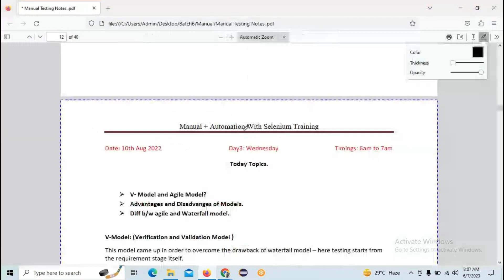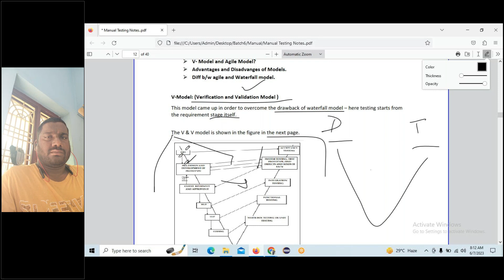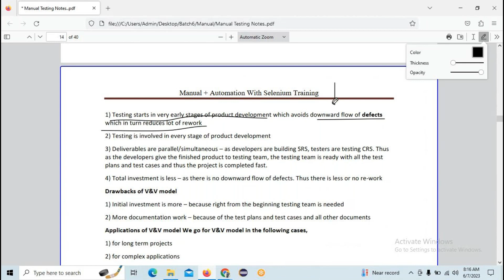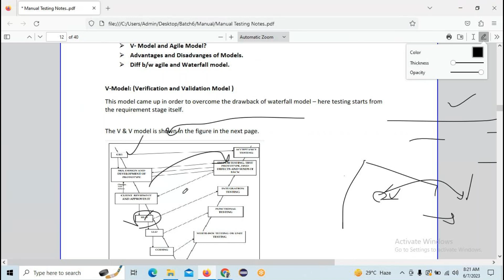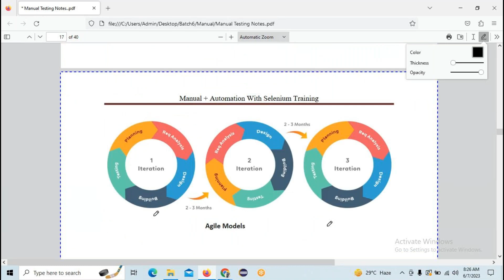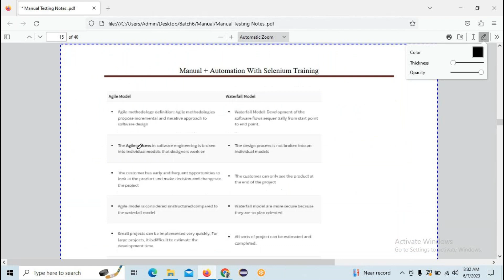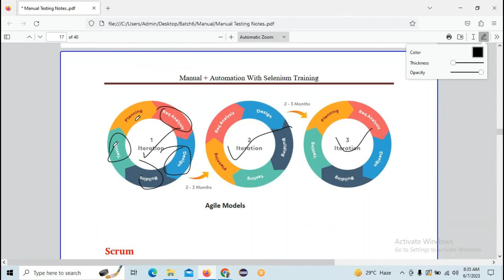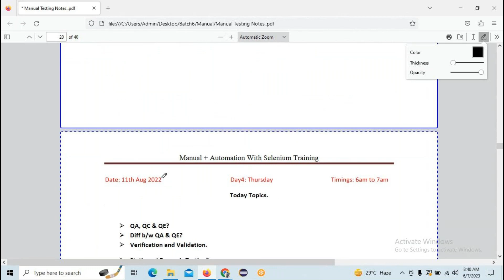SDLC models And V model in Manual Testing | HARSHA TRAININGS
Hello All! In this video, we have discussed about Harsha trainings Students Reviews | job guarantee | no coding pega | Software Trainings

Regards,
Harsha Trainings,
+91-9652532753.